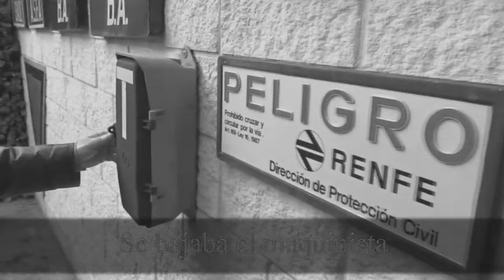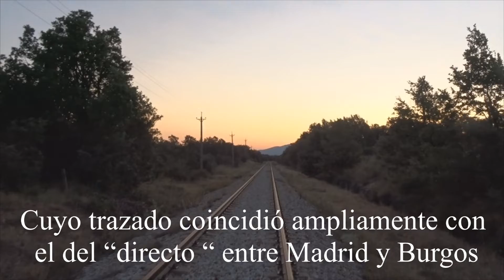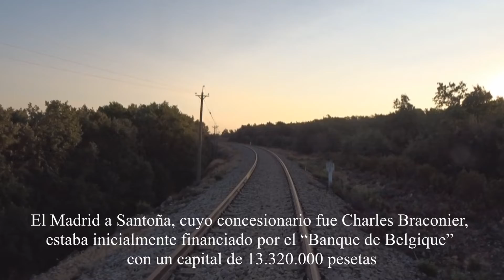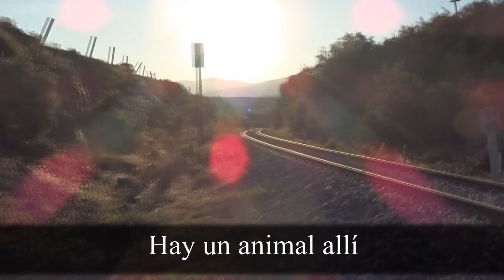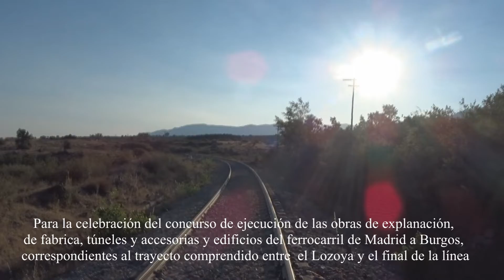Vía Abandonada FC Directo (Madrid - Burgos) T2 Parte 2 | Santo Tomé del Puerto - Cerezo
Muy buenas gente, tenemos nuevo vídeo del Directo, en este tramo de unos 8 kilómetros mas o menos, vamos empezar en la estación de Santo Tomé del Puerto hasta el apeadero de Cerezo, este apeadero fue construido en la década de los 70 pero nunca funcionó. Me advirtieron que en este tramo hasta la estación de Riaza no habría gran cosa, jajaja ya veréis como se equivocaron, veremos cosas muy curiosas bonitos paisajes y alguna sorpresa. Así que nada gente poneos cómodos y espero que os guste hacer este recorrido conmigo, creo que ese día estaba mas inspirado de lo normal y mi locura se deja caer en algunas partes, disculparme jajaja, ya sabéis dar me gusta si os parece bien, compartir cuantos mas mejor y comentar vuestras opiniones o inquietudes, sin mas mi gente os dejo información por aquí, un abrazo.